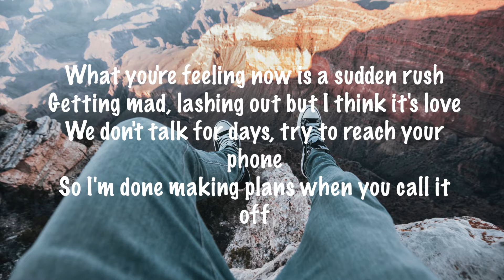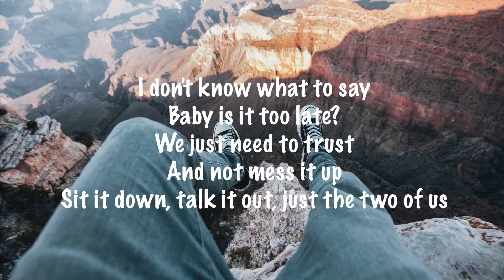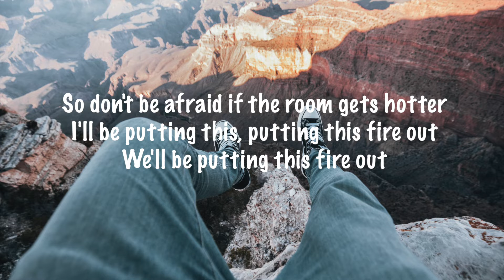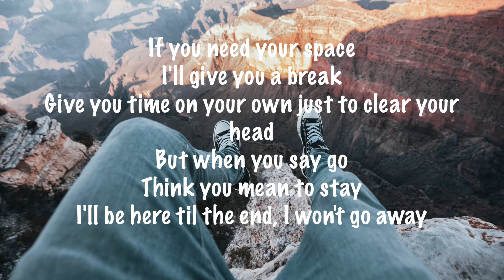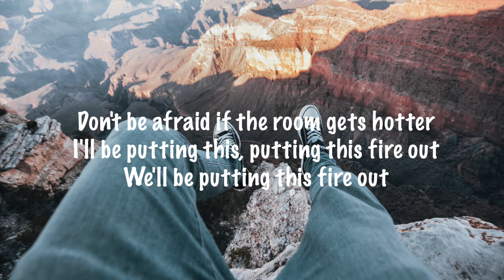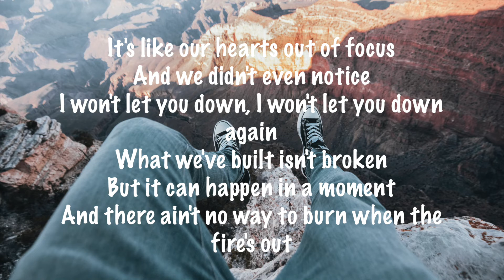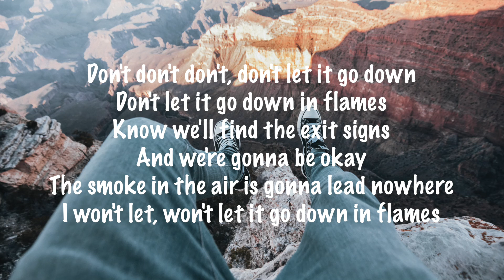AJ Mitchell - Down In Flames (Lyrics)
Track :      AJ Mitchell - Down In Flames (Lyrics)

Lyrics :

[Verse 1]
What you're feeling now is a sudden rush
Getting mad, lashing out but I think it's love
We don't talk for days, try to reach your phone
So I'm done making plans when you call it off
Baby is it too late?
We just need to trust
And not mess it up
Sit it down, talk it out, just the two of us

[Pre-Chorus]
So don't be afraid if the room gets hotter
I'll be putting this, putting this fire out
We'll be putting this fire out

[Chorus]
Don't don't don't, don't let it go down
Don't let it go down in flames
Know we'll find the exit signs
And we're gonna be okay
The smoke in the air is gonna lead nowhere
I won't let, won't let it go down in flames

[Verse 2]
If you need your space
I'll give you a break
Give you time on your own just to clear your head
But when you say go
Think you mean to stay
I'll be here til the end, I won't go away

[Pre-Chorus]
Don't be afraid if the room gets hotter

[Bridge]
It's like our hearts out of focus
And we didn't even notice
I won't let you down, I won't let you down again
What we've built isn't broken
But it can happen in a moment
And there ain't no way to burn when the fire's out